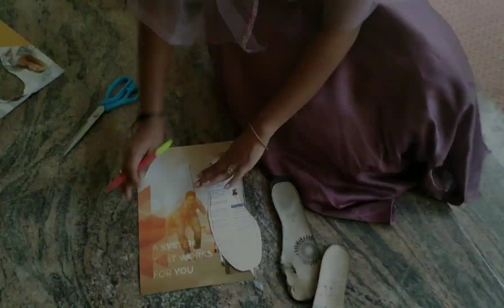Onam 2020 | VeetilirunnONAM | 10 Day Special Vlog Series | Shoot at Home |Rosikuttanz Vlogz